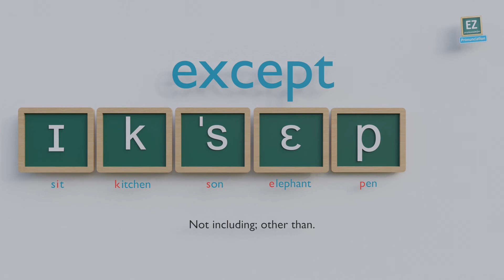How to pronounce except ?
Not including; other than.